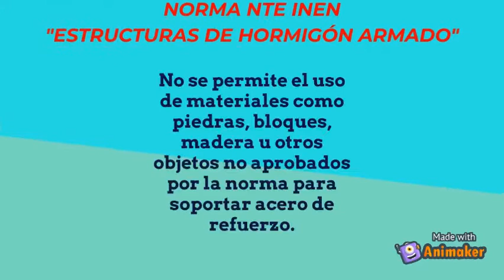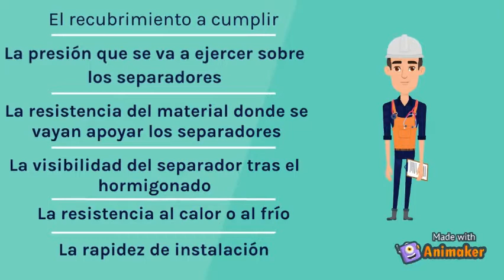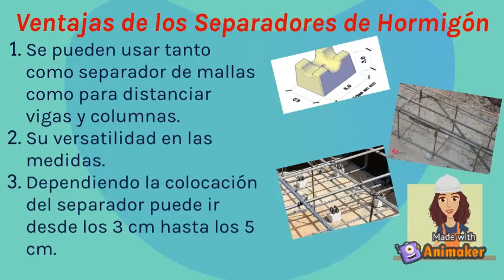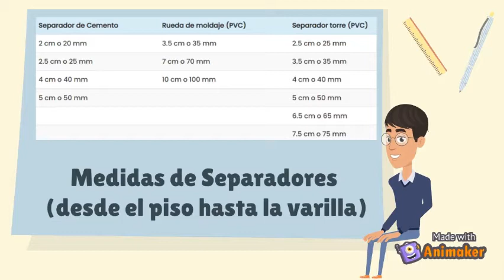Separadores usados en la construcción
Los separadores son elementos que aportan para evitar el contacto de las varillas con el suelo, además, de garantizar el recubrimiento de las armaduras y de los elementos de hormigón armado, están conformados por materiales como es el hormigón y el PVC.
Un aporte de:  Andrés López, Jessica López, Sebastián Nieto. Estudiantes de Ingeniería Civil.